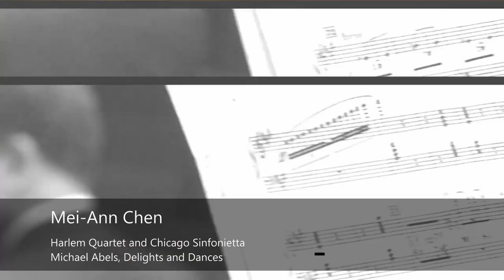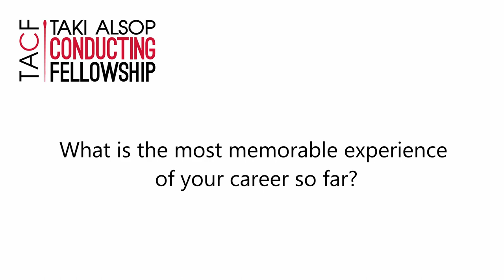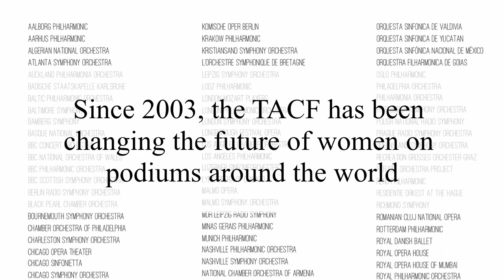Mei Ann Chen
Mei Ann Chen, TACF Fellow, 2007